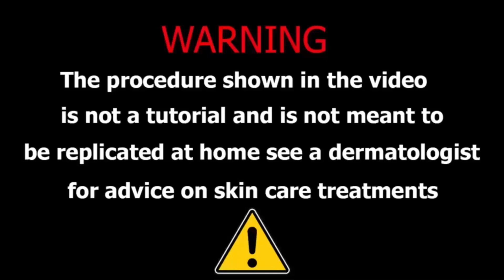Satisfying Eye Treatment ASMR Animation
animation
 asmr
 asmr adhd
asmr compilation
asmr doctor
 asmr ear
asmr fr
asmr glow
asmr makeup
asmr massage
asmr roleplay
 asmr sleep
asmr sounds
 asmr tapping
asmr tiktok
asmr tiktok compilations
asmr tingles
asmr triggers
asmr video
asmr whispering
 fast asmr
glow asmr
 jojo asmr
 jojos asmr
sleep asmr
ASMR treatment in hand removal & trypophobia infected hand | hand | ASMR. @Asmrtrick asmrrelax